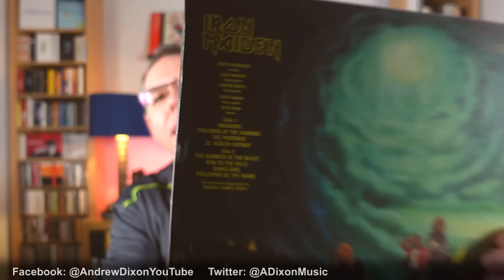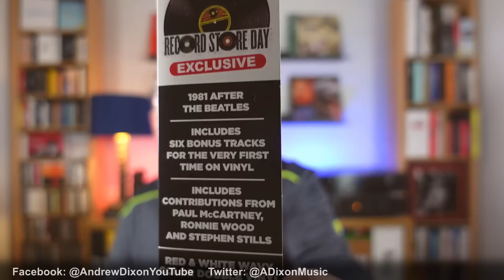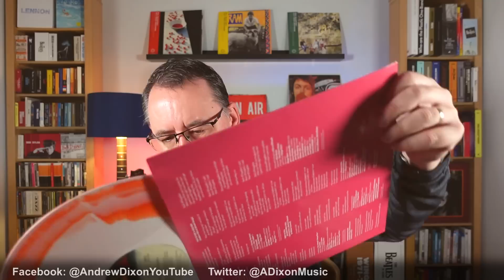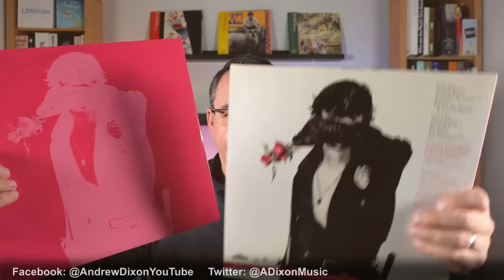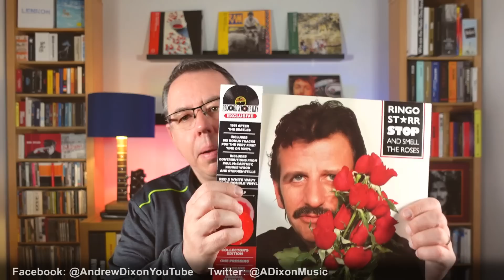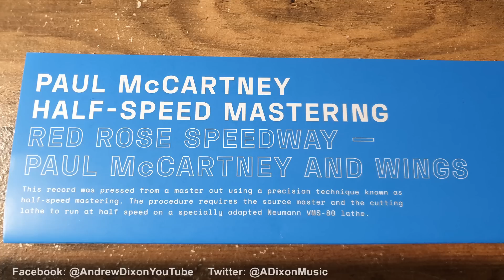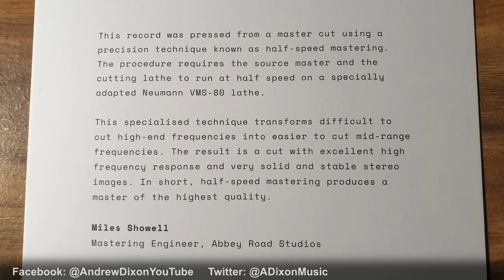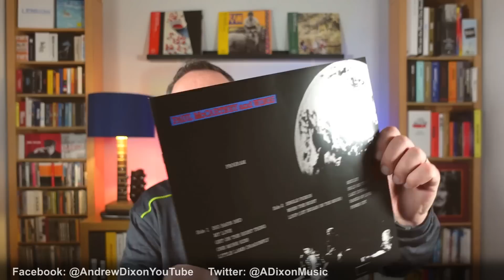Record Store Day 2023 McCartney, Lennon, Starr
Paul McCartney & Wings Red Rose Speedway Half Speed Master
John Lennon Gimme Some Truth
Ringo Starr Stop and Smell the Roses